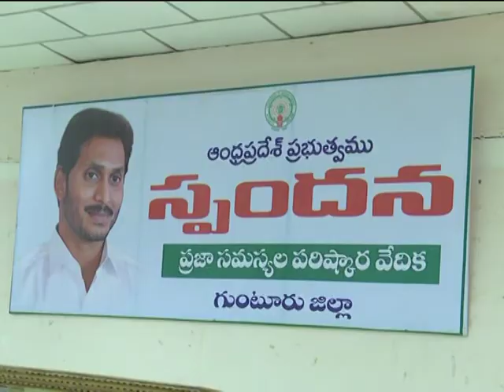SPANDANA GUNTUR ON 26 08 2019